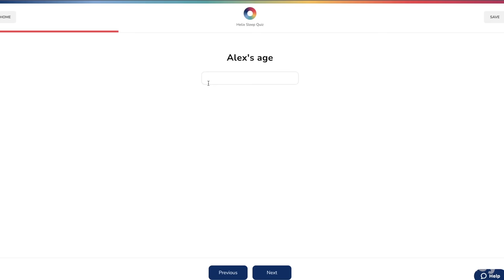Revealing our FAVORITE whiskeys to the NEW guy (good luck Peña)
How do you know if someone is a good fit for your team? Their whiskey preferences - duh. Here's our staff's *CURRENT* favorite whiskeys. Also... Welcome to the team Peña! Offers subject to change.